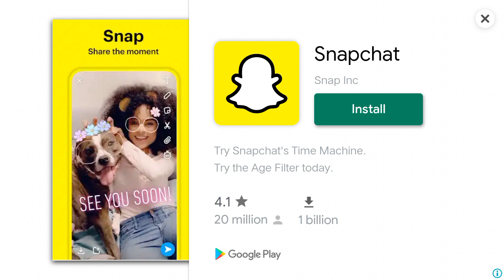May 31, 2020